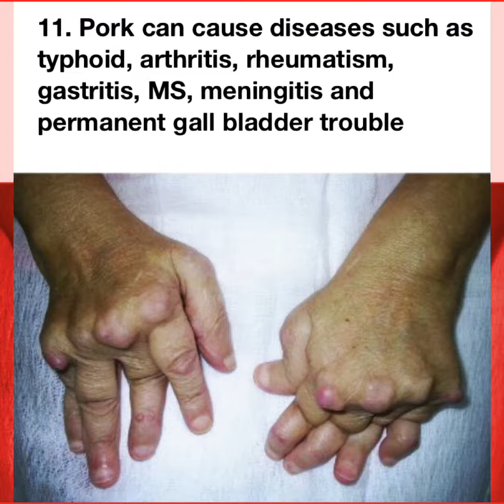12 scientific reasons why Islam declared pig haram.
12 scientific reasons why Islam declared pig haram. Science proves in today's world pig is unfit for consumption where as Allah mentioned in the Noble Quran 1400 yrs back. Check it out.